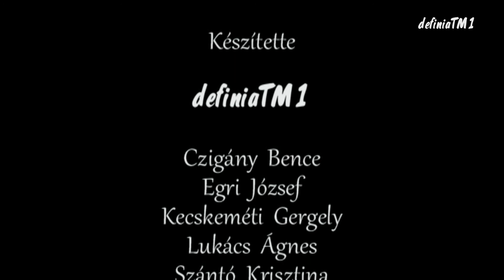27.Mesterségek Ünnepe 2013. Sebestyén István bukovinai székely ének - és mesemondó - Köszöntő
27.Mesterségek Ünnepe 2013.  Budavári Palota
Sebestyén István bukovinai székely ének - és mesemondó - Köszöntő